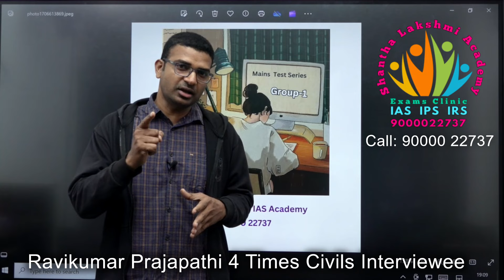గృహిణులు గ్రూప్ -1 సాధించవచ్చా?shanthalakshmiias#9000022737#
Be ready with your own model Answers by Joining in TSPSC Group-1 mains test series at SHANTHA LAKSHMI IAS ACADEMY, RTC X Roads, Hyderabad-20, Call: , 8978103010.